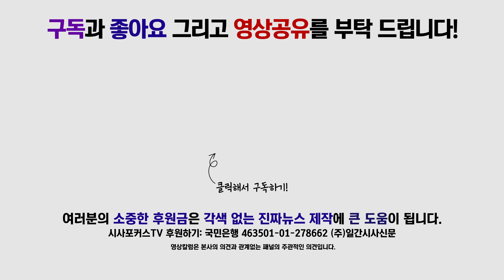임재훈 "유치원 3법, 학부모·아이들을 위한 가장 중요한 민생법안!"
1월 6일 국회에서 진행된 바른미래당 임재훈 의원, 유치원 3법 국회본회의 처리 촉구 기자회견에서 임재훈 사무총장이 유치원 3법에 대해 발언했다.